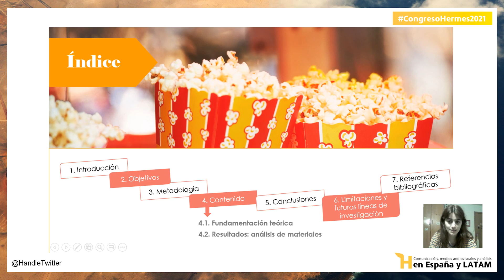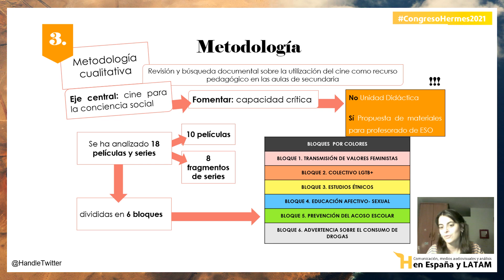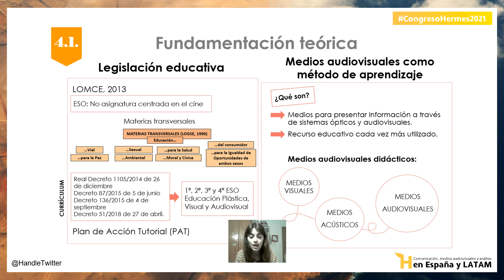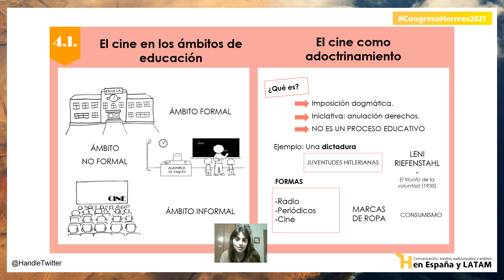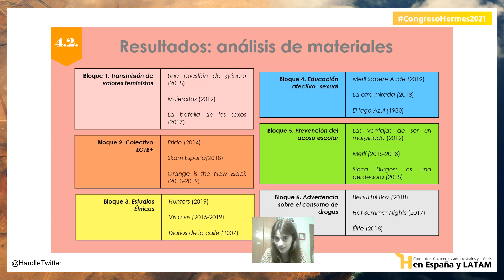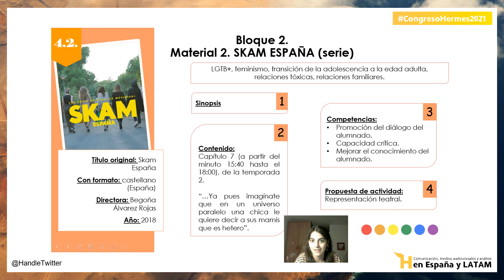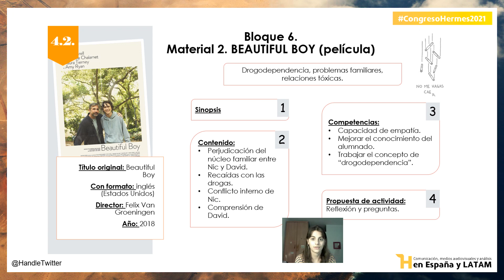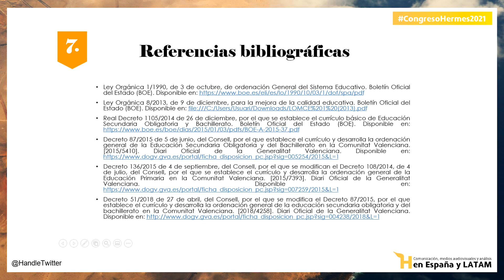El cine como recurso pedagógico en las aulas de Educación Secundaria Obligatoria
Mª José Ruiz Romero (Universidad de Valencia)
Laura Monsalve Lorente (Universidad de Valencia)

Actualmente, el cine en las aulas está tomando protagonismo. Sin embargo, es un hecho que dependiendo del uso que se le dé se consiga educar en valores y concienciar al alumnado perteneciente a la etapa de Educación Secundaria Obligatoria (ESO) sobre sus derechos, sus libertades, etc., con el fin de favorecer una sociedad más plural y justa. Además, se trata su opuesto uso del cine como elemento clave para adoctrinar al alumnado. Por ello, el pensamiento crítico juega un papel primordial en la interpretación del contenido audiovisual que se exponga al grupo-clase. El propósito de este trabajo es analizar, clarificar y visibilizar los diferentes usos del cine en población adolescente dependiendo del mensaje que se pretenda lanzar al alumnado de secundaria y dotando de herramientas al profesorado con una extensa propuesta de materiales en formato de dieciocho películas y series, evitando el cine como mera distracción en las aulas de secundaria. Así mismo, se pretende describir una serie de pautas que potencien el cine como herramienta de aprendizaje en valores dirigidas al profesorado de la ESO y concienciar al alumnado perteneciente a esta etapa, con el fin de favorecer una sociedad más plural y justa.  Se ha seguido una metodología cualitativa, en la que se realiza una revisión y búsqueda documental sobre la utilización del cine como recurso pedagógico en las etapas de secundaria. En la realización del presente trabajo se ha podido comprobar las posibilidades del cine en las aulas, dejando abiertas una gran cantidad de propuestas para líneas futuras, como el análisis de otros bloques y temáticas.